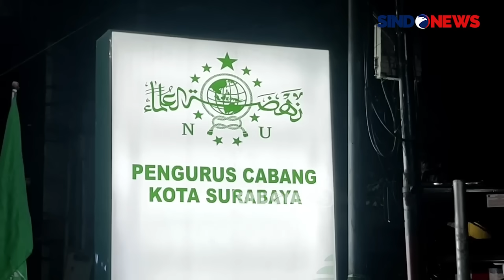Gus Yahya Minta Warga NU Tahan Diri dan Percayakan Kasus Penyerangan Kiai di Karawang pada Polisi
Ketua Umum Pengurus Besar Nahdlatul Ulama (PBNU) Yahya Cholil Staquf meminta warga Nahdliyin untuk menahan diri dalam merespons penyerangan anggota banser dan rombongan kiai di Karawang, Jawa Barat, pada Sabtu, 11 Agustus 2024 lalu.

Kiai yang disapa Gus Yahya itu juga mengimbau kepada warga Nahdliyin, Banser, dan Ansor agar menahan diri dan taat pada hukum, serta tidak bergerak sendiri-sendiri.

“Saya sebagai Ketua Umum PBNU menginstruksikan seluruh jajaran Nahdlatul Ulama, dan pada khususnya jajaran GP Ansor dan Banser untuk menahan diri dan mempercayakan sepenuhnya penanganan masalah ini kepada pihak kepolisian atau aparat hukum. Tidak boleh bertindak sendiri, tidak boleh reaksi sendiri-sendiri, harus taat hukum,” di Kantor PCNU Jalan Bubutan Surabaya, Jawa Timur Senin (12/8/2024) malam.

Meski demikian, Gus Yahya meminta aparat kepolisian segera mengusut tuntas kasusnya. “Kami minta setelah teridentifikasi pelaku-pelakunya ada tindakan hukum yang jelas agar mencegah masalah tidak berlarut-larut dan menjalar jadi masalah yang lebih besar,” imbuhnya.